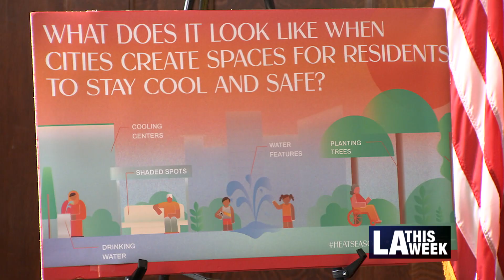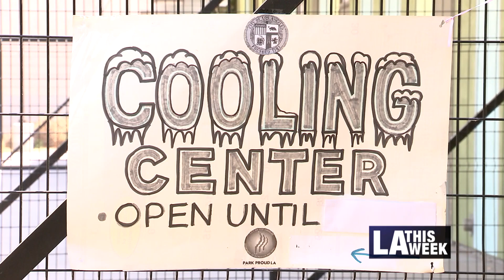Meet Chief Heat Officer Marta Segura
Mayor Eric Garcetti and Councilmember Paul Krekorian announced the City's first Chief Heat Officer. Marta Segura will be working to reduce heat-related hospitalizations and deaths, as well as having a heat action plan.